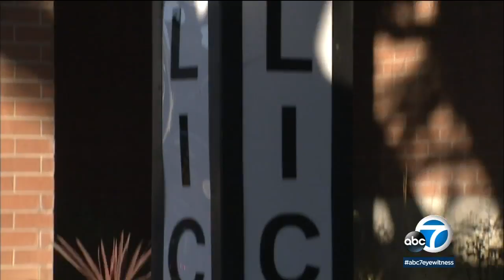Ex-LAPD officers sentenced to 25 years for forcing informants into sex | ABC7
Two former LAPD officers who forced drug informants to have sex with them were sentenced Monday to 25 years in prison and required to register as sex offenders.